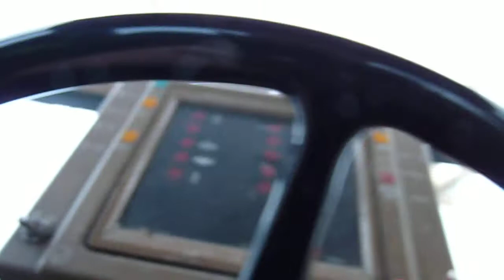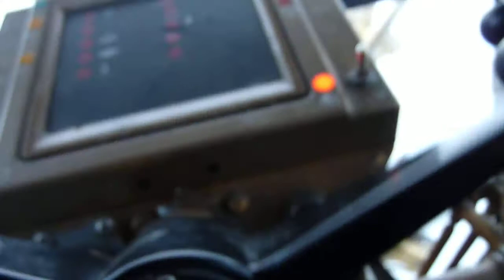Ice Road clearing out in some bad weather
Major wind chill out clearing the Ice road to the diamond mines. Snow was blowing in through the doors.